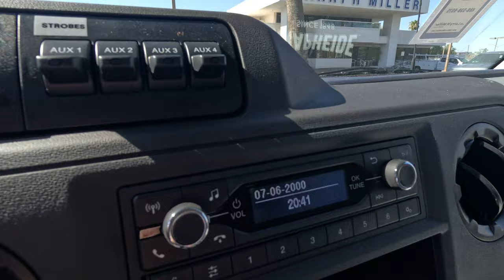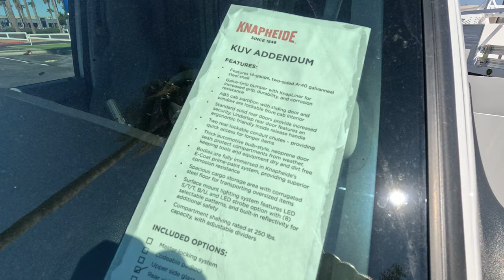MFDB250054_E3F_2WD_Gas_Knapheide_KUV_SUK_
This Ford E-Series Cutaway boasts a Regular Unleaded V-8 7.3 L/445 engine powering this Automatic transmission. VINYL FLOOR COVERING, USER-DEFINED SWITCHES -inc: 4 upfitter switches on the instrument panel, TRANSMISSION: 6-SPEED O/D W/TOW HAUL -inc: auxiliary cooler (STD).

This Ford E-Series Cutaway Comes Equipped with These Options

TRAILER TOWING PACKAGE (CLASS I), HIGH SERIES EXTERIOR UPGRADE PACKAGE -inc: Front Chrome Bumper, Chrome Grille , TAMPER PROOF ODOMETER, REAR VIEW CAMERA KIT -inc: camera and large rear view video display that utilizes most of the mirror area, POWER EQUIPMENT GROUP -inc: 1-touch down power driver window, Remote Keyless Entry, 110V Power Inverter, OXFORD WHITE, ORDER CODE 780A, NON-CONFIGURABLE DAYTIME RUNNING LAMPS, MEDIUM FLINT, CLOTH BUCKET SEATS, MANUAL TELESCOPING TRAILER TOW MIRRORS (54E) -inc: power-adjust flat lens.

A short visit to Larry H Miller Ford Mesa located at 460 E Auto Center Dr, Mesa, AZ 85204 can get you a trustworthy E-Series Cutaway today!